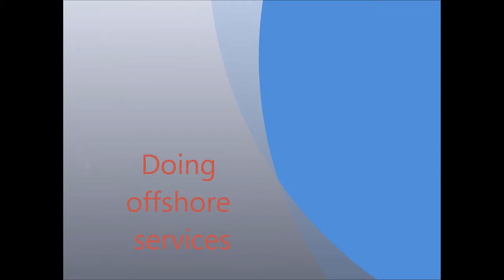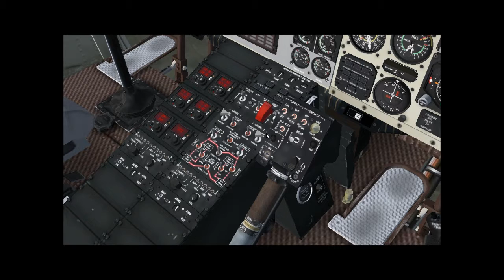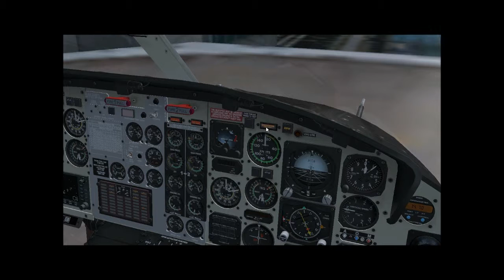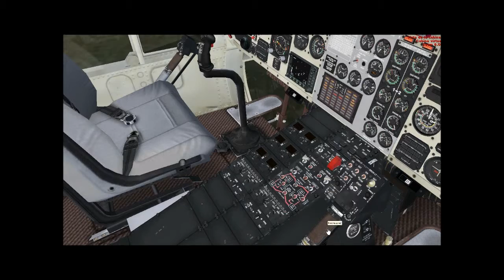FSX - Bell 412 Bristow Offshore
Vídeo demostración de servicios ferry a una plataforma petrolífera (offshore) en Alaska con un Bell 412ep de Bristow helicopters.

El vuelo comenzó en 5AK0, start up y salida hacia la plataforma con rumbo 90º.
Después, una vez estaba en la plataforma, apagué motores y baterías y abrí puertas,
una vez estaba listo, salí con rumbo aproximado de 270º de regreso al aeródromo y allí volví a apagar el helicóptero.

La meteorología era favorable, un poco de viento con algunas ráfagas y muy pocas turbulencias, visibilidad máxima y ausencia de nubes.

Programas usados:
-Cera Sim aircrafts Bell 412ep (Bristow)
-Fraps

Cualquier duda o aportación ponla en los comentarios del vídeo.